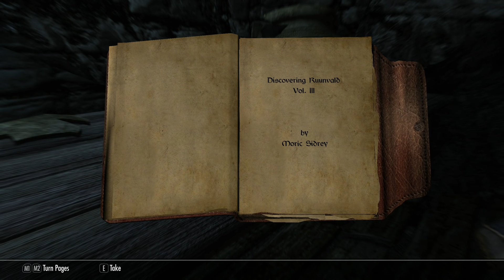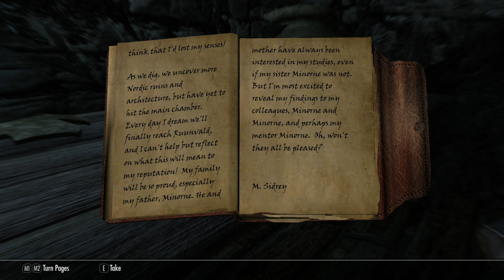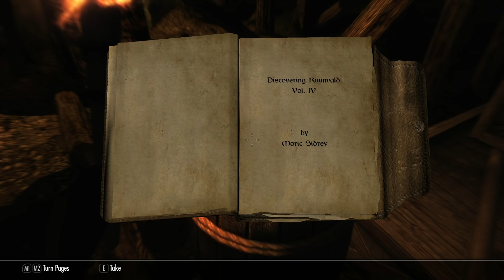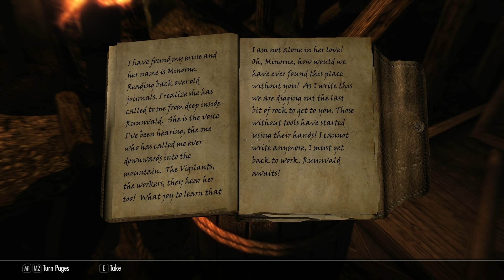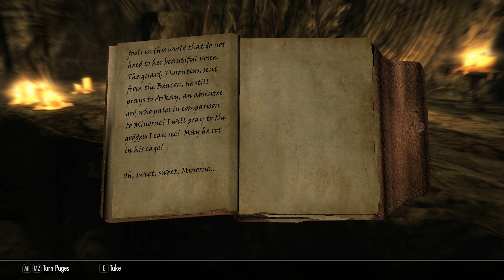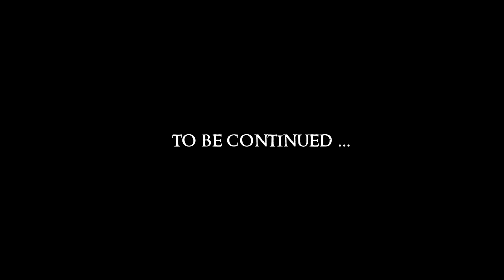SKYRIM - Special Edition (Ch. 7) #9 : Honey for my Honey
Mod List:
Blended Roads
Convenient Horses
Dawnguard Delayed
Deadly Dragons
DynDOLOD
Embers HD
ENB
ENB Light
Footprints
Honed Metal
Immersive Armors
INIGO
Inigo Whistle Key
JContainers SE
Konahrik's Accoutrements
Manor Roads
Majestic Mountains
moreHUD SE
moreHUD Inventory Edition
MorrowLoot Ultimate
Predator Vision
SKSE64
SkyrimSE.exe Auto-Backup